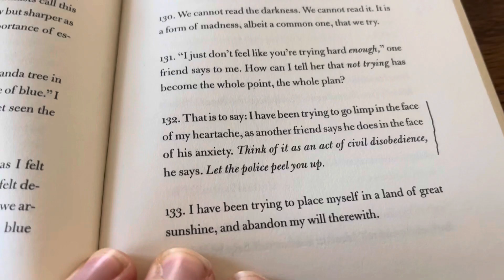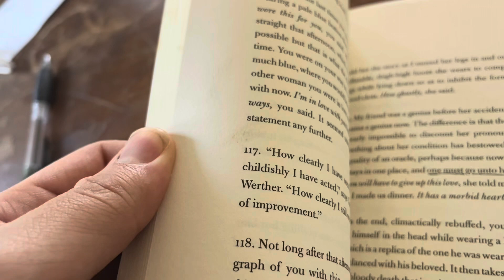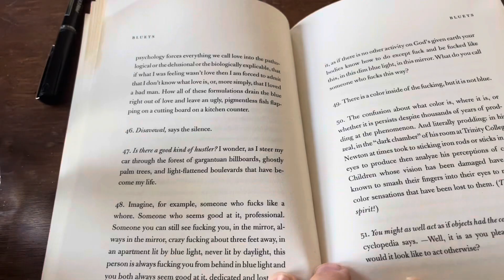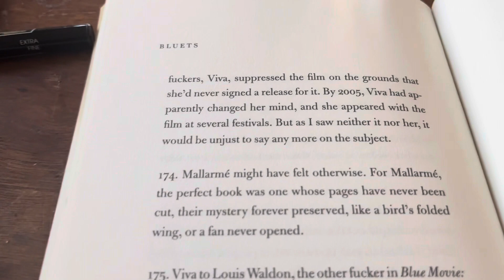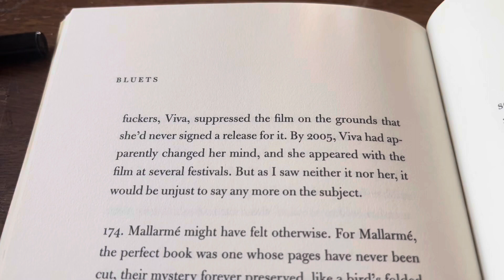Bluets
“Bluets” autocorrects to “Blurts”

A little about my first time reading Bluets by Maggie Nelson